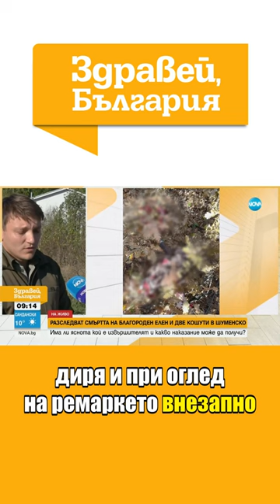Разследват смъртта на благороден елен и две кошути в Шуменско